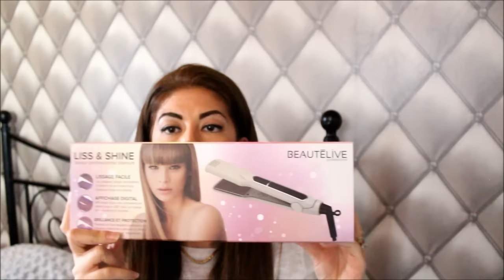CONCOURS 15000 ABONNES !! 4 LOTS EN JEUX (jusqu'au 24 février 00)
Si vous aimez mes vidéos, n'hésitez pas à me soutenir en vous abonnant à ma chaine (c'est gratuit !). Cela vous permettra, entre autre, d'être avertie à chaque nouvelle vidéo ! Il vous

Mon compte Facebook: belmacoiff etcuisine

Snapchat👻 belmacoiff

pour les yankee candle c'est de Jardiland de claye Souilly dans le 77
13 rue jean Monnet 77410 Claye-Souilly

Conditions :

*Être abonné(e) à ma chaîne
*Aimer cette vidéo même la partager si vous voulez
*Me laisser 1 SEUL COMMENTAIRE sous cette vidéo et me choisir une de mes vidéo que vous avez beaucoup aimer à regarder  .il me faut le lien de cette vidéo SVP dans votre commentaire .
*Concours ouvert à l'international
*concours ouvert du 20/01/2016 au 20/02/2016 minuit.

BONNE CHANCE

les commentaires "JE PARTICIPE" NE SERONT PAS VALIDE.